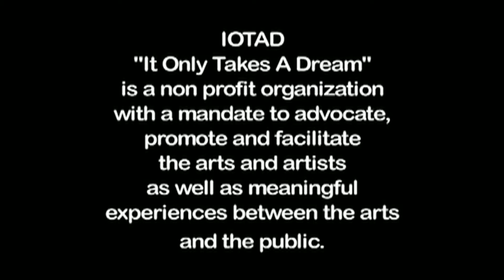Mayor's Raven About the Arts Awards Recap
This is a collage of thoughts from past recipients of the Mayor's Raven  About the Arts (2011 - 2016). Nominated by their peers these artists represent the influence of the mountains on their art forms.